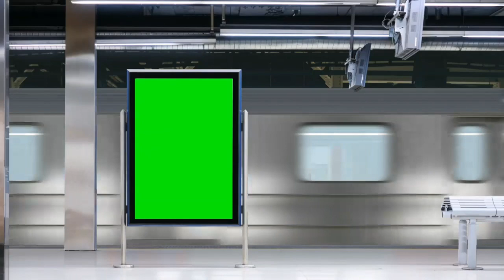Train Station Billboard - Variant 1 - Billboards Green Screen Pack mp4